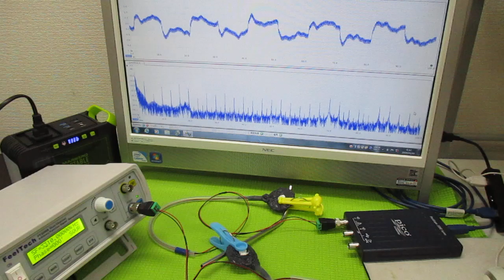オリジナル超音波実験（メガヘルツの超音波発振制御プローブ） ultrasonic-labo